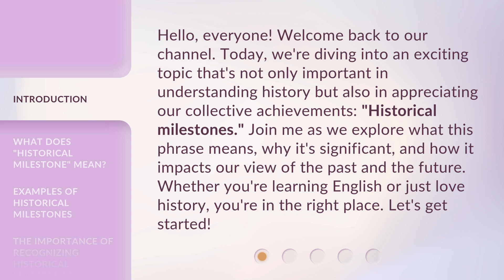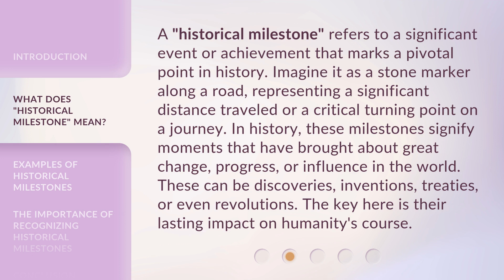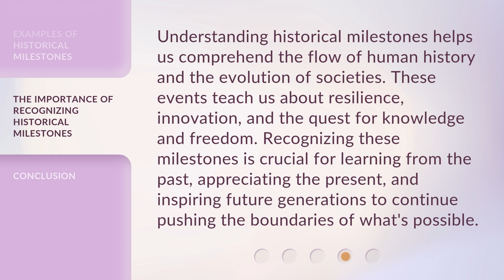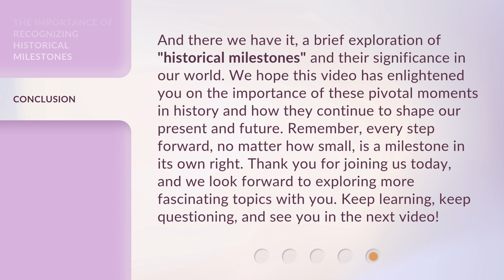Understanding "Historical Milestones"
Unveiling History: Exploring Historical Milestones • Join us on a journey through time as we delve into the significance and impact of historical milestones that have shaped our world. From ancient civilizations to modern revolutions, uncover the stories behind these pivotal moments in history.

00:00 • Introduction - Understanding "Historical Milestones"
00:39 • What Does "Historical Milestone" Mean?
01:16 • Examples of Historical Milestones
02:06 • The Importance of Recognizing Historical Milestones